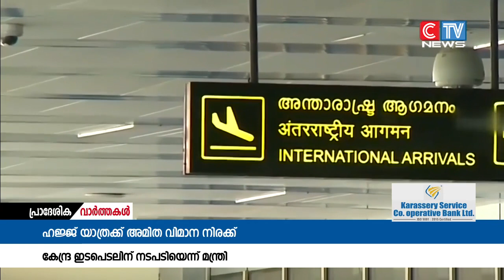കോഴിക്കോട് എയർപോർട്ട് വഴി ഹജ്ജിന് പോകുന്നവരിൽ നിന്ന് വിമാന ചാർജ്ജിനത്തിൽ അമിത നിരക്ക്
കോഴിക്കോട് എയർപോർട്ട് വഴി ഹജ്ജിന് പോകുന്നവരിൽ നിന്ന് വിമാന ചാർജ്ജിനത്തിൽ അമിത നിരക്ക് ഈടാക്കുന്നതിനുള്ള എയർ ഇന്ത്യയുടെ തീരുമാനം പുനഃപരിശോധിക്കാൻ കേന്ദ്ര സർക്കാറിനോട് ആവശ്യപ്പെട്ടിട്ടുണ്ടെന്ന് മന്ത്രി വി. അബ്ദുറഹിമാൻ പറഞ്ഞു.